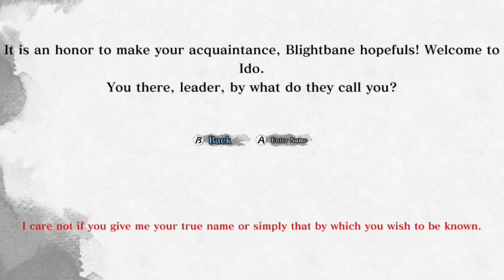Labyrinth of Zangetsu - Nintendo Switch gameplay No Commentary Non-Steam